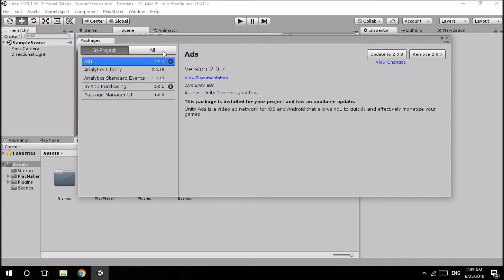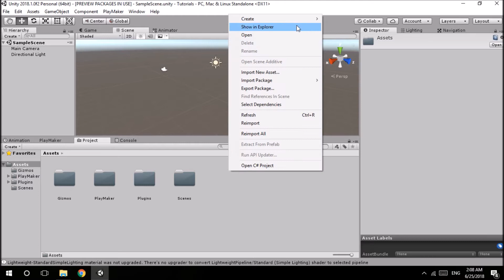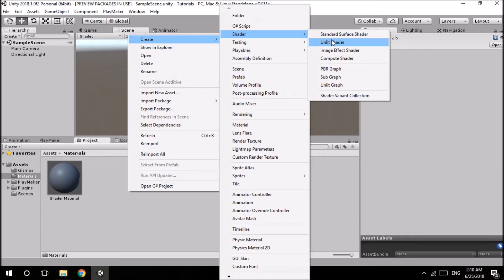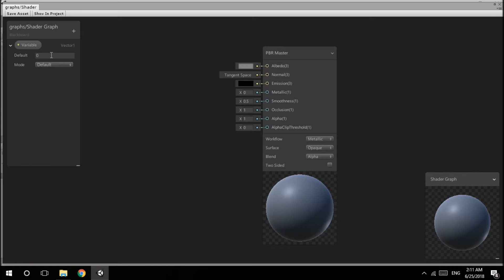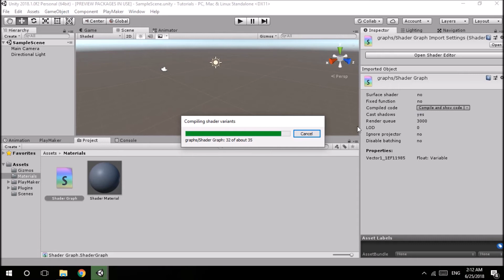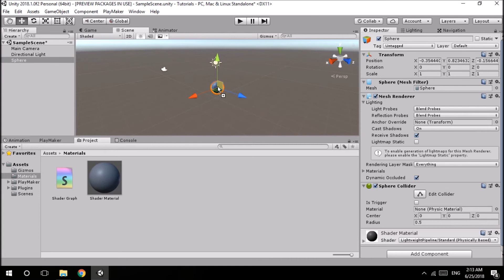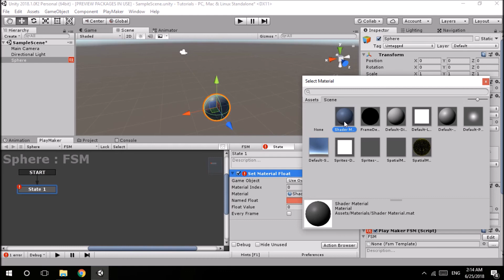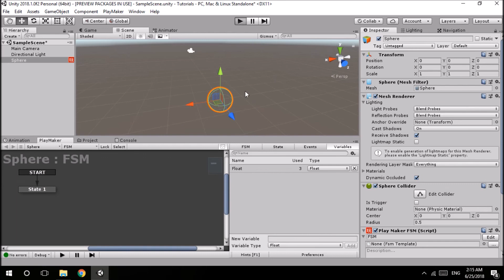Shader Graph with Unity & PlayMaker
This is a tutorial on how to setup your Unity 2018 project for using shader graph and how to use playmaker to interact with shader graphs.